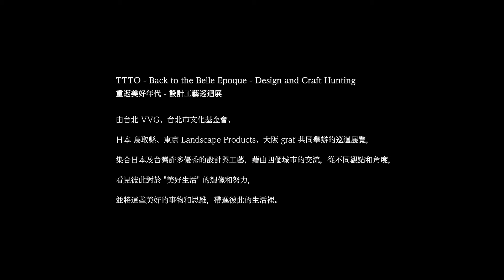VVG TTTO mp4